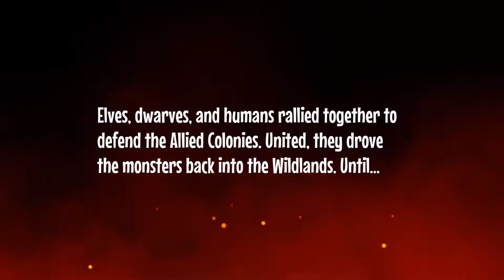Castle Creeps TD review on IOS/Android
Bring out your everyday Hero and lead troops to victory in the best fantasy mobile Tower Defense game! Fortify your defenses and prepare to save the kingdom from ferocious Warlords, colossal Ogres & savage Goblins! Change strategy on the fly in this challenging, non-stop action experience!

Face countless challenging battles & taste hard earned victory as you build, upgrade and repair horde-splatting Towers. Recruit and level up mighty Heroes to protect the kingdoms in this top Tower Defense experience!
Invite friends through Facebook and share magical powers to aid you in battle and defend the realm!

- Heroes are free to deploy at will! Unlock them all!
- Face dangerous Warlords with your most powerful Heroes in this unique mode of play!
- Switch up your strategy – command and inspire your team of Heroes to outwit the horde!
- Ultimate Tower control – build, upgrade, sell and repair on the fly!
- Crush Creeps in fast-paced battles and epic chapters!
- Updated regularly with new chapters, enemies and epic Heroes!